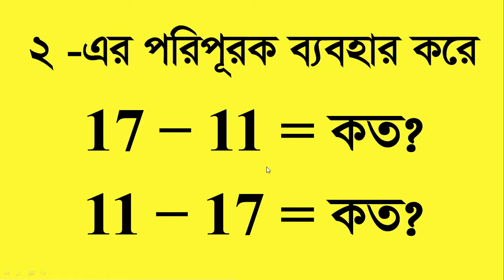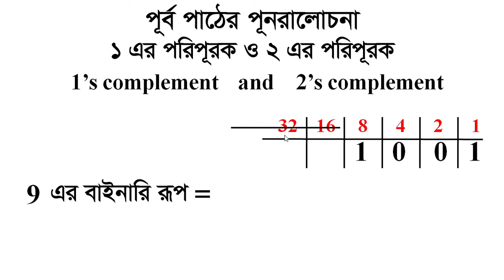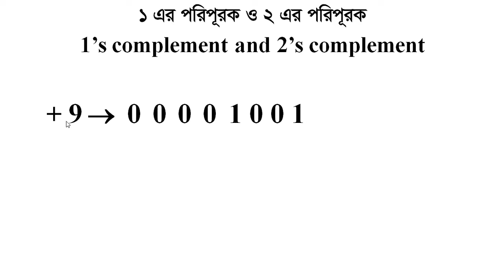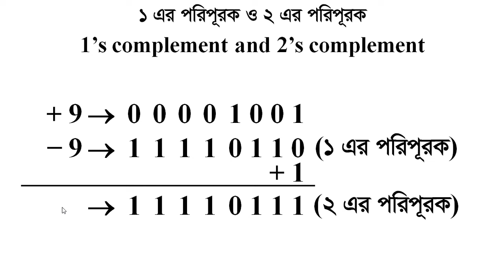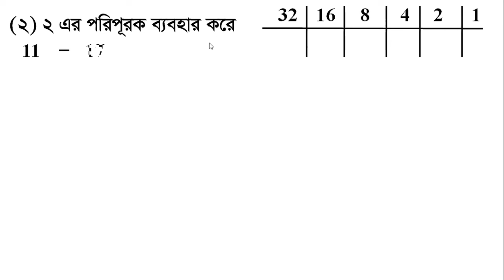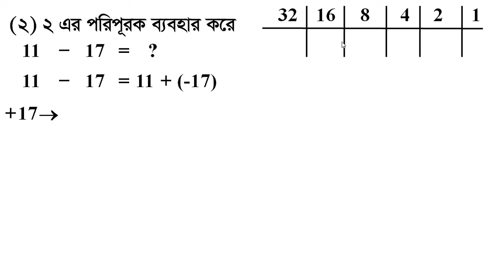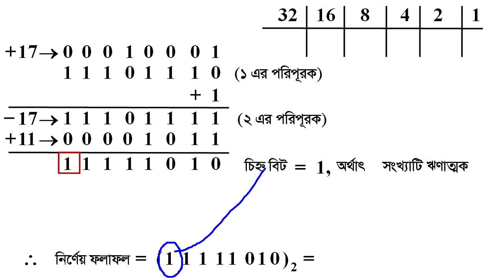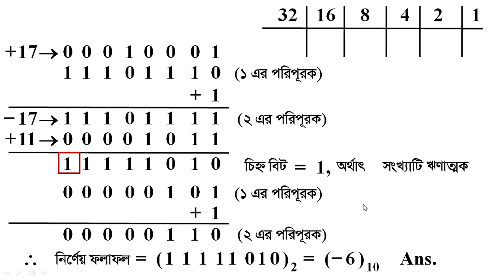২ এর পরিপূরক ব্যবহার করে বিয়োগ, ১ ও ২ এর পরিপূরক, HSC ICT by Bhuiyan Sir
২ এর পরিপূরক ব্যবহার করে বিয়োগ, ১ ও ২ এর পরিপূরক, HSC ICT by Bhuiyan Sir
Watch and enjoy learning.